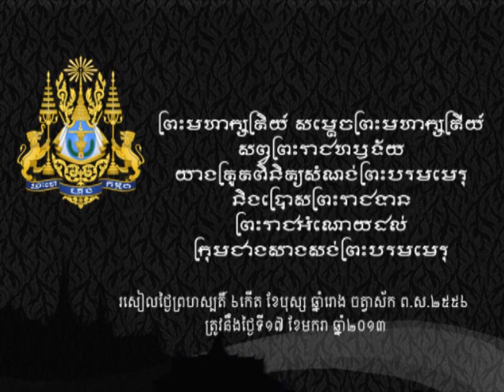ព្រះ​មហាក្សត្រិយ៍ - ព្រះ​មេរុ (៤)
ព្រះ​មហាក្សត្រិយ៍ សម្ដេច​ព្រះ​មហាក្សត្រីយ៍​សព្វ​ព្រះ​រាជ​ហ្ឬទ័យ​​យាង​ត្រួត​ពិនិត្យ​សំណង់​ព្រះ​បរម​មេរុ និង​ប្រោស​ព្រះ​រាជ​ទាន​ព្រះ​រាជ​អំណោយ​ដល់​ក្រុម​ជាង​សាង​សង់​ព្រះ​បរម​មេរុ

ព្រះ​រាជ​ធានី​ភ្នំពេញ៖ នា​រសៀល​ថ្ងៃ​ព្រហស្បតិ៍ ៦​កើត ខែ​បុស្ស ឆ្នាំ​រោង​ ចត្វា​ស័ក ព.ស.​២៥៥៦ ត្រូវ​នឹង​ថ្ងៃ​ទី​១៧ ខែ​មករា ឆ្នាំ​២០១៣ នេះ ព្រះ​ករុណា​ជា​អម្ចាស់​ជីវិត​តម្កល់​លើ​ត្បូង ព្រះ​មហាក្សត្រិយ៍ នៃ​ព្រះ​រាជាណាចក្រ​កម្ពុជា និង​សម្ដេច​ព្រះ​មហាក្សត្រីយ៍ ព្រះ​វរ​រាជ​មាតា​ជាតិ​ខ្មែរ ក្នុង​សេរីភាព​សេចក្ដី​ថ្លៃ​ថ្នូរ និង​សុភមង្គល ជា​ទី​គោរព​សក្ការៈ​ដ៏​ខ្ពង់​ខ្ពស់​បំផុត ព្រះ​អង្គ​បាន​សព្វ​ព្រះ​រាជ​ហ្ឬទ័យ​ស្ដេច​យាង​ទត​សកម្មភាព សាង​សង់​ព្រះ​មេរុ​សម្រាប់​ប្រារព្ធ​ព្រះ​រាជ​ពិធី​តម្កល់ និង​ថ្វាយ​ព្រះ​ភ្លើង​ព្រះ​បរម​សព ព្រះ​ករុណា​ព្រះ​បរម​រតន​កោដ្ឋ ជា​ទី​សក្ការៈ​ដ៏​ខ្ពង់​ខ្ពស់​បំផុត​នៃ​យើង នៅ​ទី​វាល​ព្រះ​មេរុ។